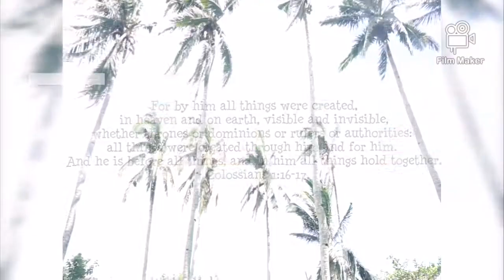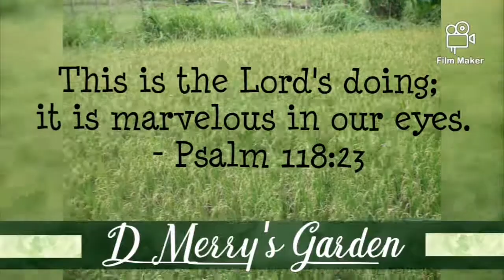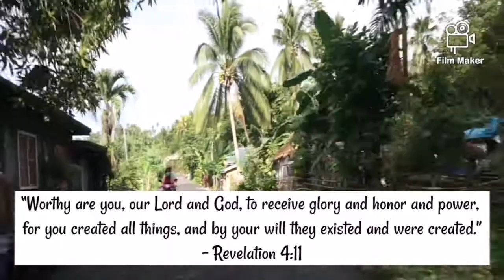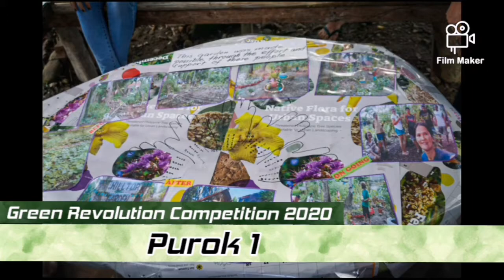Green Revolution Competition 2020. Abucay, Pilar, Sorsogon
Onra Mo, Urgulio Ta, Mag tanom, Maglinig Kita